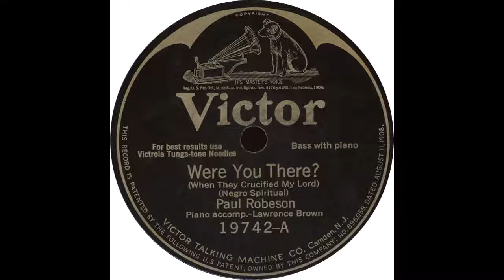Victor 19742 A – Were You There? (When They Crucified My Lord) – Paul Robeson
Paul Robeson - “Were You There? (When They Crucified My Lord)”

Flip side - “Steal Away”

1925